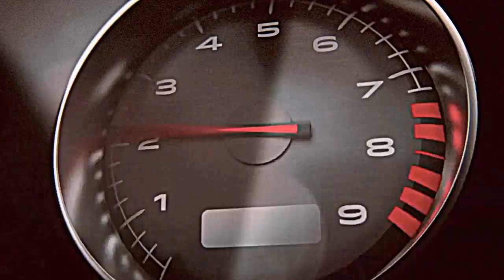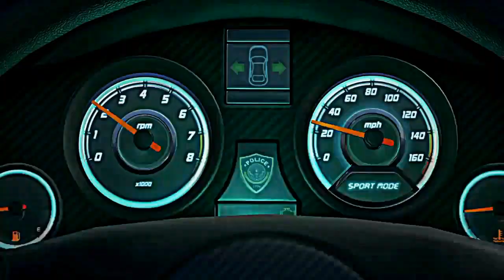Battlefield Hardline: "Prologue"